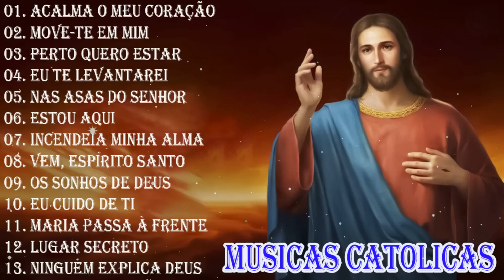Top 20 Musicas Catolicas - Acalma o Meu Coração, Move-te em mim, Perto Quero Estar, Eu Te Levantarei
[00:00:00]  -  01. Acalma o Meu Coração
[00:04:08]  -  02. Move-te em mim (O Espírito de Deus está neste lugar)
[00:09:09]  -  03. Perto Quero Estar
[00:14:17]  -  04. Eu Te Levantarei
[00:20:46]  -  05. Nas Asas do Senhor
[00:26:02]  -  06. Estou Aqui
[00:30:26]  -  07. incendeia minha alma
[00:35:39]  -  08. Vem, Espírito Santo
[00:40:31]  -  09. OS SONHOS DE DEUS
[00:46:51]  -  10. EU CUIDO DE TI
[00:51:28]  -  11. Maria Passa à Frente
[00:55:48]  -  12. LUGAR SECRETO
[01:00:46]  -  13. Ninguém Explica Deus
[01:06:26]  -  14. NAO PARE
[01:11:16]  -  15. Hino de São João Batista!!!
[01:13:50]  -  16. EU NÃO ESQUEÇO
[01:18:09]  -  17. Se a Esperança se Acabou
[01:22:01]  -  18. Passarinho
[01:26:21]  -  19. Pra quando eu te encontrar
[01:30:28]  -  20. Estrela do céu Maria
[01:34:07]  -  21. Teus planos